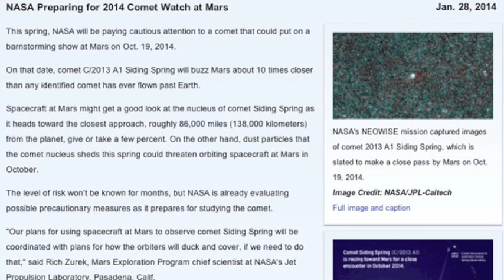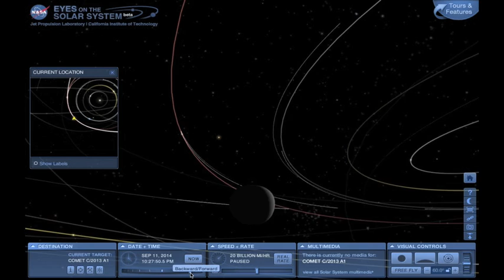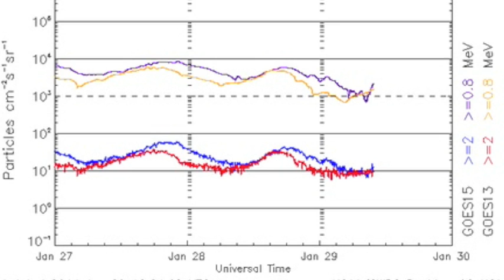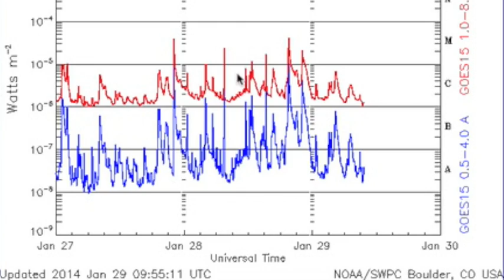S0 News January 29 2014: Comet, Cold, Solar Flares